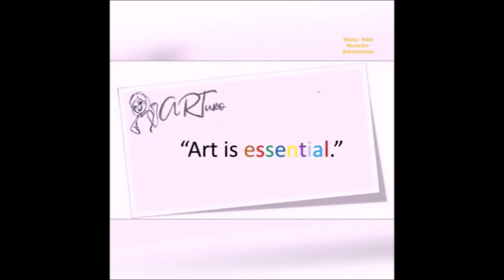Tres Marites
by Rueben Perdiguerra